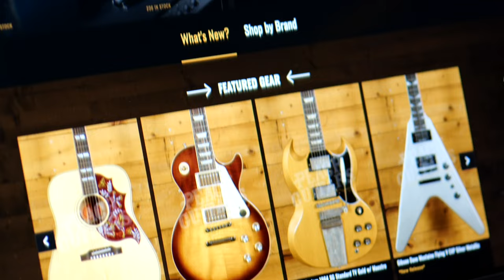No Talking...Just Tones | Martin Custom Shop | CS-SC-2022